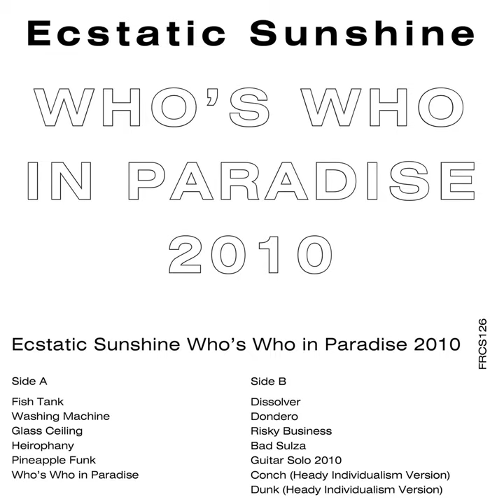Pineapple Funk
Pineapple Funk · Ecstatic Sunshine

Who's Who in Paradise

Music Publisher: Friends Records